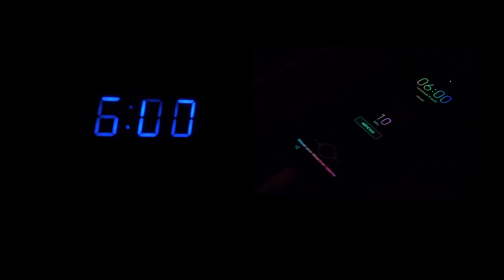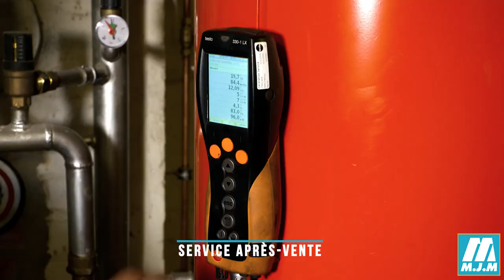MJM Chauffage Liège/Grivegnée